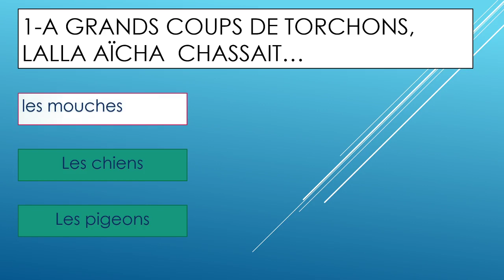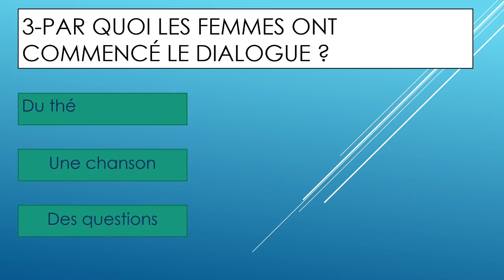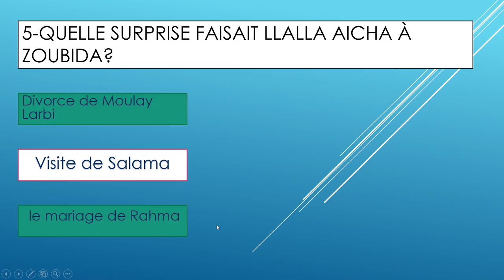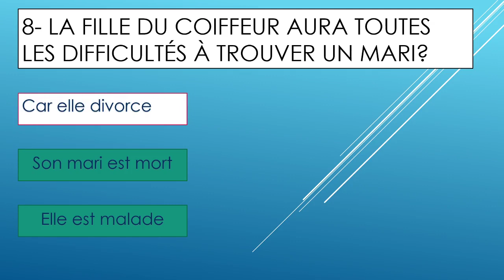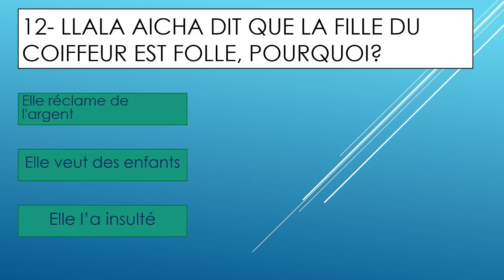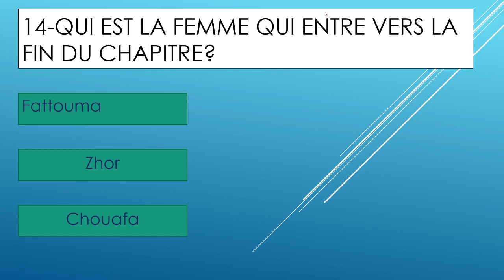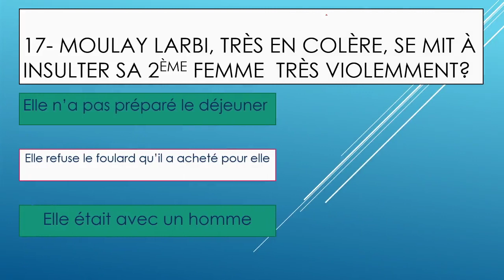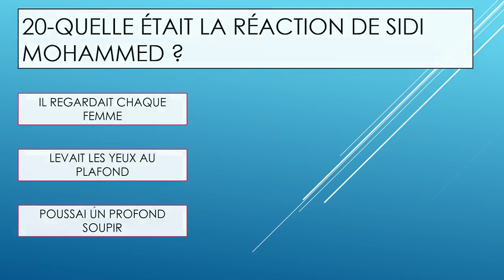QCM 20 questions / réponses chapitre 11 de la boîte à merveilles